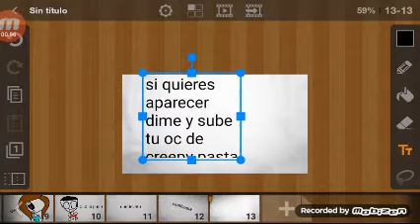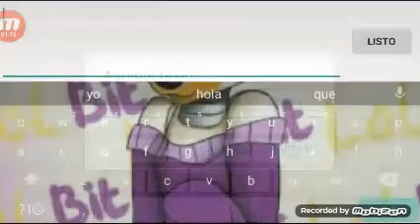Trailer de una nueva serie